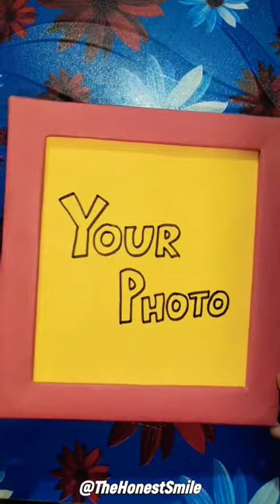DIY Cardboard Photo Frame 🖼️